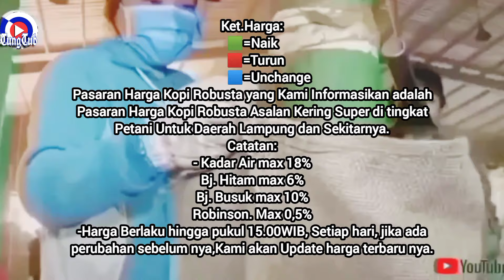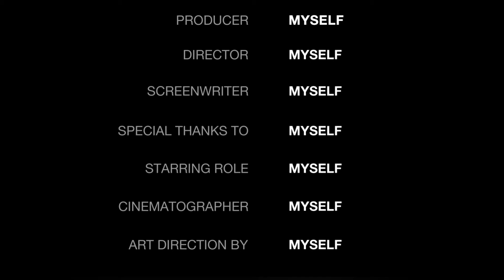HARGA KOPI ROBUSTA HARI KAMIS 13 JUNI 2024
Ket:
🟩=Naik
🟥=Turun
🟦=Unchange